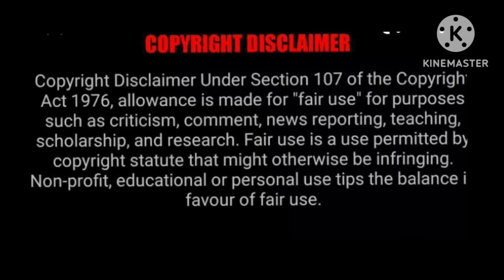मोहमद गौरी को युद्ध में हराने वाली पहली भारतीय रानी - नायकी देवी // Nayaki Devi !!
In this video you will find, about  one of the toughest warrior  who defeated Muhammad Ghori -Nayaki Devi.

Hello Guys,

I am Anita Sinha, a homemaker. I have done my Masters in History. I hope you will enjoy my videos.